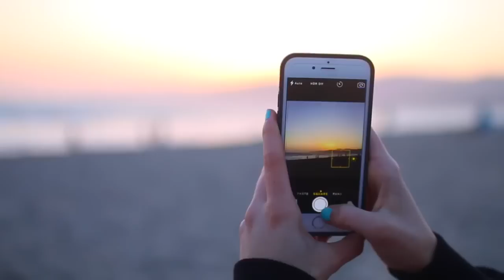10 Ways to Have the Best Summer Ever! | Aspyn Ovard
Lauren and I had SO MUCH FUN filming this video for you guys! Thumbs up if you want to see more of her on my channel and if you enjoyed the video! Also MAKE SURE WE GET THIS TO 75,000 THUMBS UP!

M Y L A S T V I D E O

M A K E U P B R U S H E S